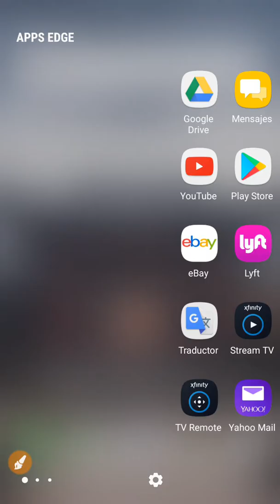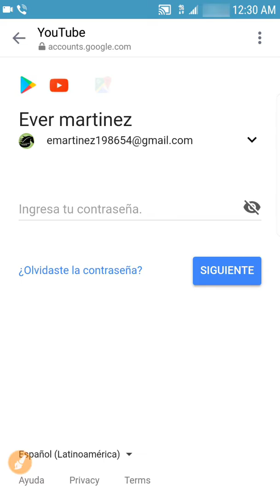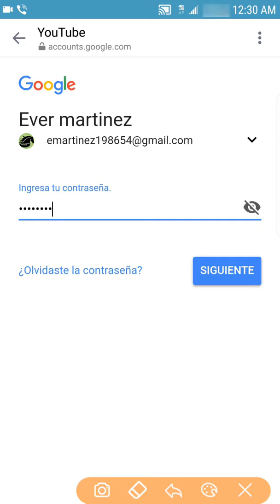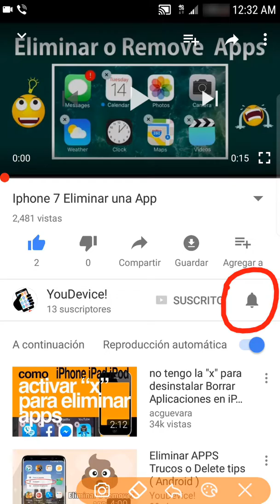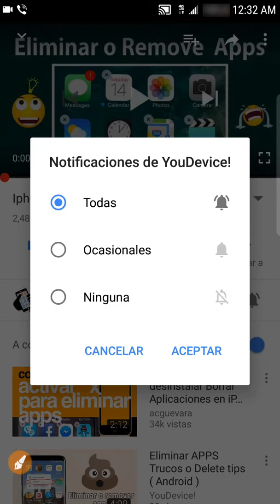Suscribirte or Subscribe on Youtube